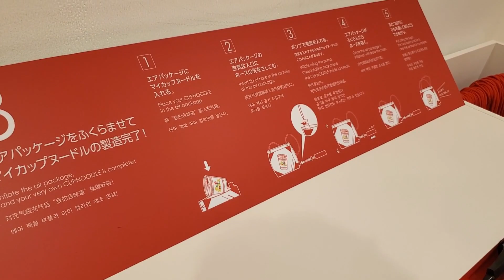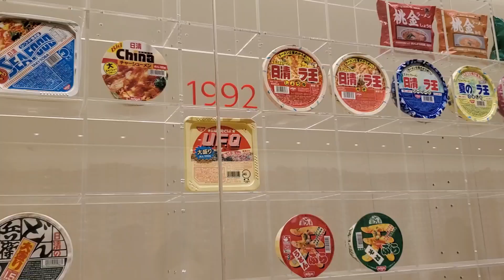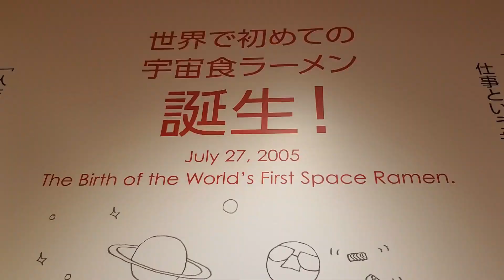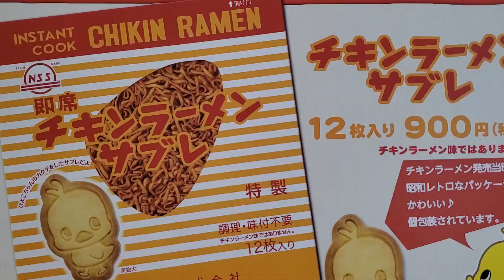Cup Ramen Noodle Museum: Ramen Heaven!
Love ramen?  Then come along with me to a magical journey to the Cup Ramen Museum in Yokohama where you can learn the rich history behind your favorite cup ramen!

Today We're diving into the savory world of instant noodles at the Cup Ramen Museum in Yokohama, Japan!"Located in Yokohama, just a stone's throw away from Tokyo, the Cup Ramen Museum is a true haven for noodle enthusiasts and food lovers alike. It's a place where you can indulge in the fascinating history and cultural impact of everyone's favorite quick and easy meal: instant ramen!

As soon as you step insideThe museum takes you on a journey through time, showcasing the evolution of instant ramen and its significant role in Japanese culinary culture."

One of the highlights of the Cup Ramen Museum is the interactive My CUPNOODLES Factory. Here, you become a ramen chef, creating your very own personalized cup noodles from scratch! You can choose the flavors, toppings, and even design the packaging. It's an unforgettable experience that brings out the creativity in each visitor.

Not only that but it has a play area for kids designed in true fashion to the cup noodle experience while showing an informative video of how cup noodle is actually prepared in the background.

Finally,  be transported in time where all the different cup noodles ever created are held so you can see all the history behind your favorite cup noodle.

But the Cup Ramen Museum is more than just a place to enjoy a delicious meal. It's a celebration of Momofuku Ando, the inventor of instant ramen, whose passion and innovative spirit revolutionized the world of food. You'll learn about his creation has touched the lives of people across the globe."

From the house where he invented and tested cup noodles to make sure it was perfect to the story of his struggle displayed on the walls of the museum for all to see.  It is truly a fascinating experience with the underlining message to never give up.

Fun face… did you know that he actually created a version of cup noodles that would be eaten by astronauts up in space?!

So, if you're ever in Yokohama, make sure to visit the Cup Ramen Museum and embark on this one-of-a-kind adventure. Whether you're a ramen enthusiast or simply curious about the world of instant noodles, this museum is sure to leave you with a belly full of joy and a newfound appreciation for this humble culinary treasure.

So let me know what your biggest takeaway was and until next time everyone stay waku waku.